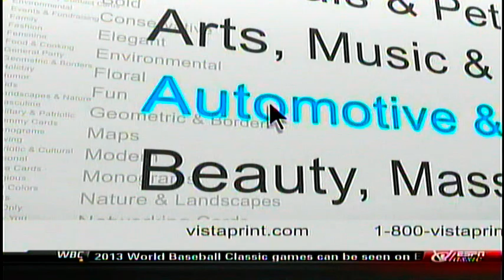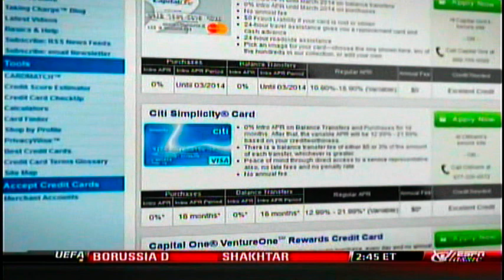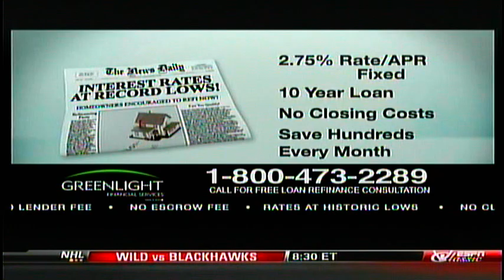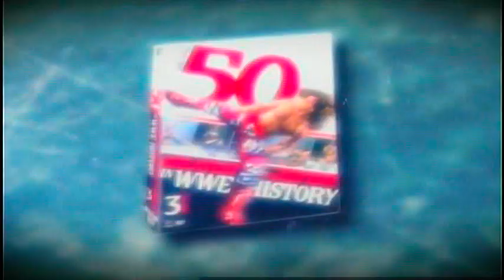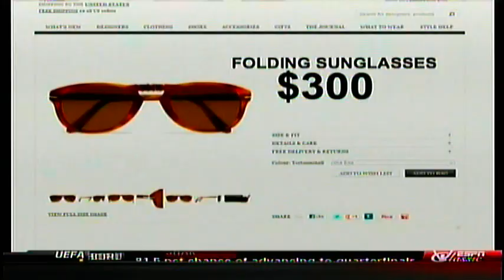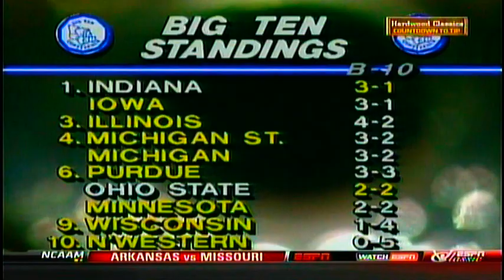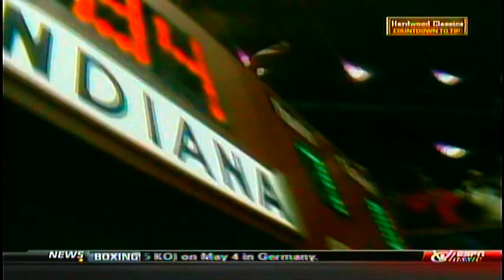IU vs Ohio St 01 19 85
Uwe Blab scores 33, but it's not enough to beat the Buckeyes on the road.  IU loses 86-84.